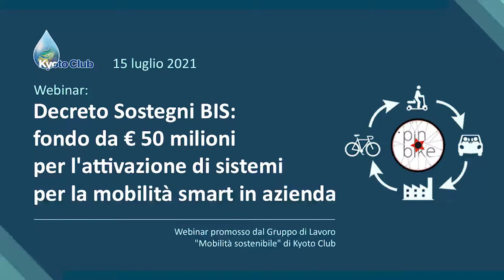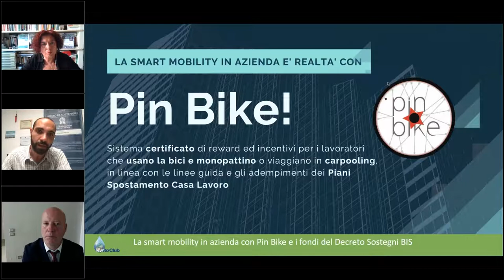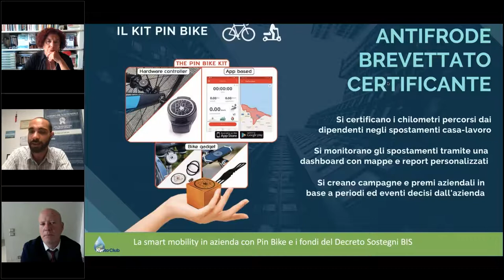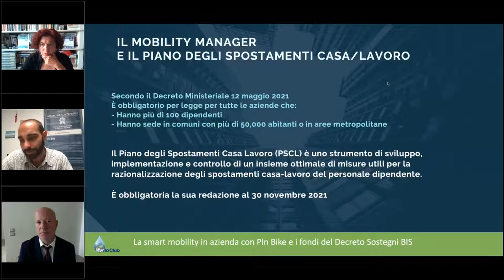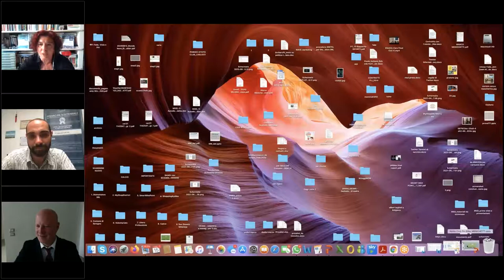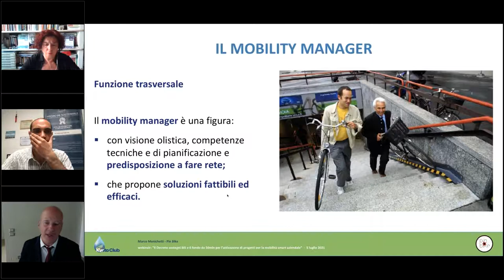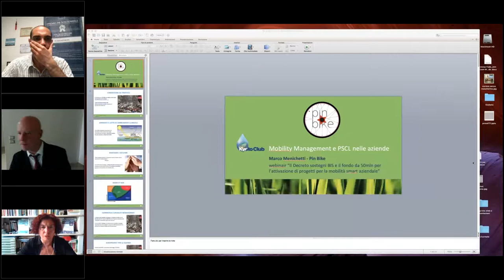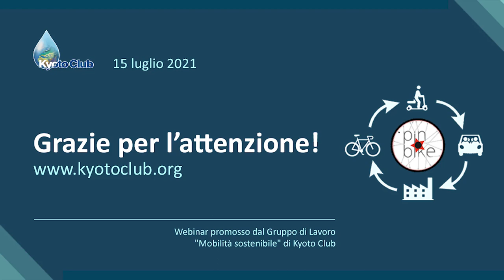"Sostegni bis": fondo da € 50 mln per l’attivazione di sistemi per la mobilità smart in azienda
Il Gruppo di Lavoro "Mobilità sostenibile" di Kyoto Club, coordinato da Anna Donati, ha organizzato un webinar, trasmesso in diretta streaming il 15 luglio, dedicato al fondo da 50 milioni per attivare sistemi per la mobilità smart in azienda. Unico prerequisito per accedere al fondo è che l'impresa abbia redatto al 31 agosto il PSCL (Piano Spostamenti Casa Lavoro). Scopri di più, guarda il video!